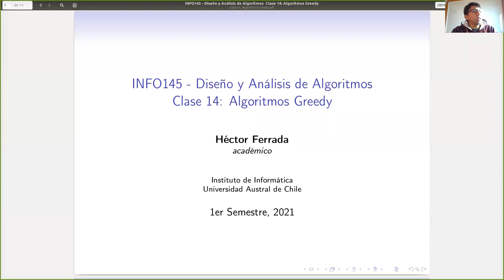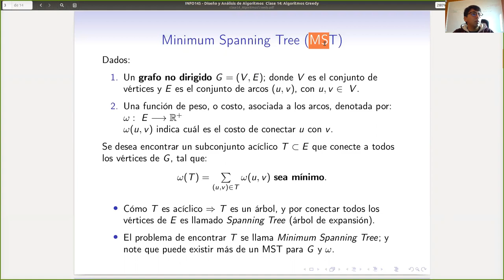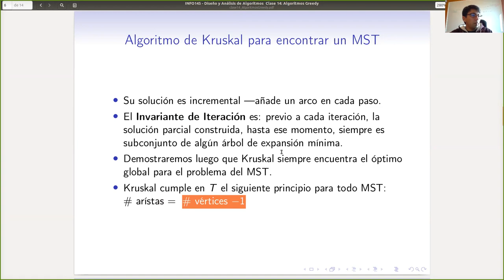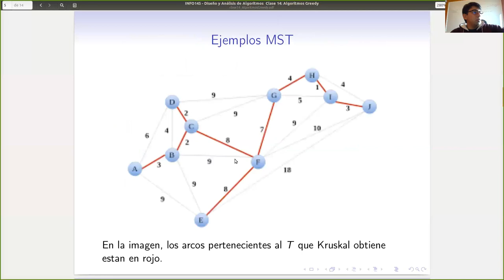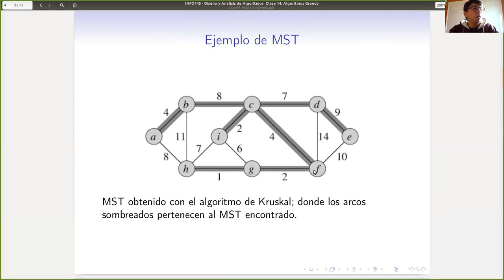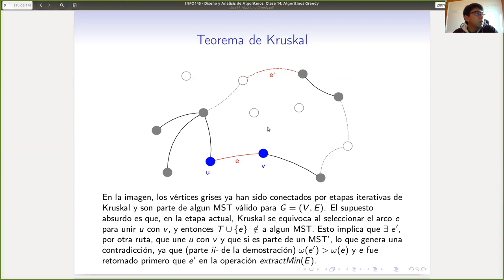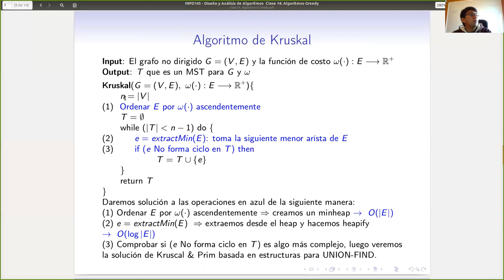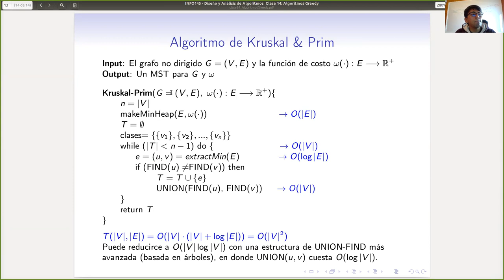Clase 15 - Algoritmos Greedy - kruskal